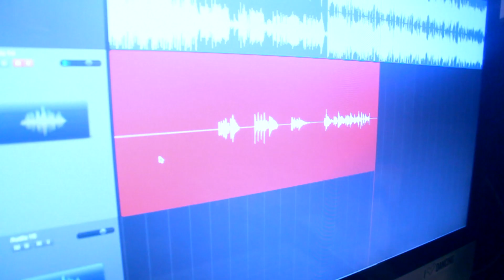Chouaib Bendagha Denia [IMPRO-GUITARE]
Caméra & Montage: AMINE ALLAOUI